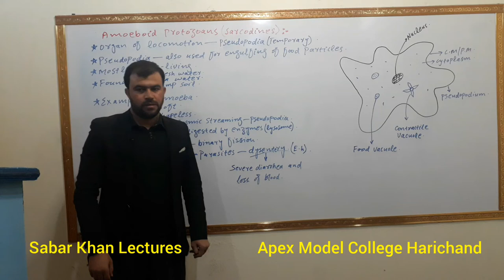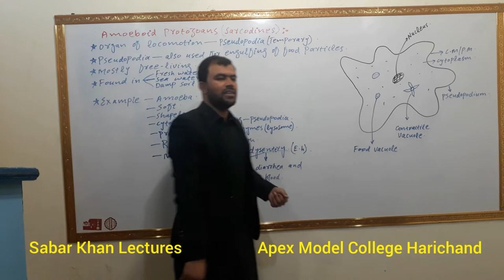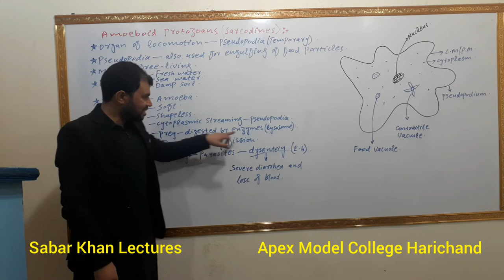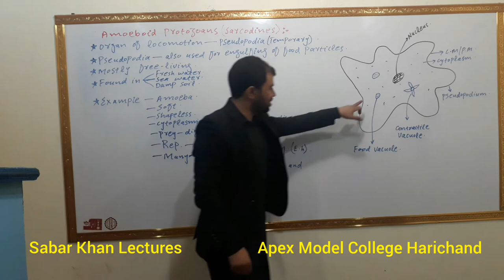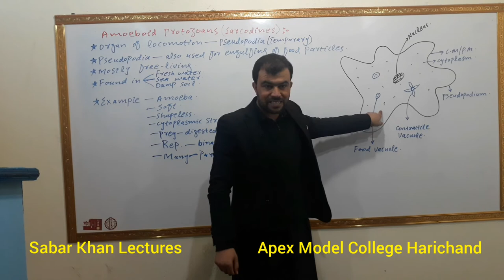Amoeboid protozoans in pashtu | Animal like protists | Sarcodines | amoeba | Sabar khan lectures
Animal like protists especially amoeboid protozoans or sarcodines have been discussed in this lecture in pashtu  language by sabar khan. Amoeboid protozoans or sarcodines possess pseudopodia as organs of locomotion. One of the familiar example is amoeba which is soft and shapeless.